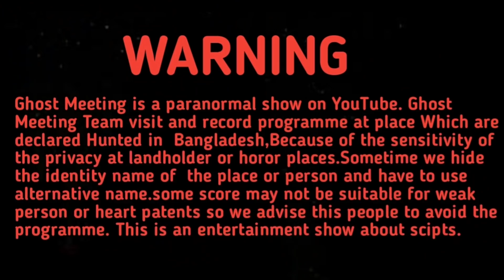সরাসরি ভয়ংকর ভূতুড়ে বাড়িতে অভিজান || Ghost Meeting